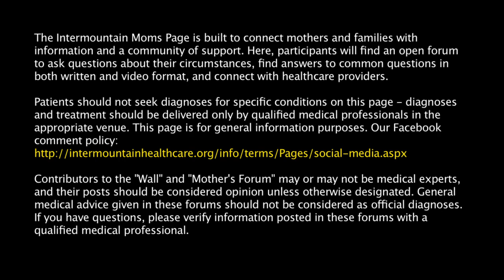What should I do if my child won't drink milk?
After a child's 1st birthday, they need to be drinking 2 to 3 cups of whole milk daily unless the pediatrician has given you other recommendations, and this should given with meals in a sippy cup. And if you haven't already introduced a sippy cup, this is a great time to do it and to start phasing out bottles. The American Academy of Pediatrics and the American Dental Association says that binkies and bottles should be gone by 2 years of age, and so if you start around their 1st birthday, it's a great time - you've got enough time to get rid of it. And if your child isn't liking what's in the sippy cup, you can water down whatever's in the bottle and give them full-strength milk in the sippy cup, and that will usually make them decide on their own that they'd rather have the sippy cup instead of the bottle. Or you can just quit them cold turkey.

Sometimes the issue is not the cup or how they're drinking it, it's what's inside. Some kids just don't like milk, and so to make it more enticing, try adding flavoring. And chocolate, strawberry, and vanilla are usually pretty popular and most kids will drink that. If that doesn't work, then try sneaking dairy products into their diet. You can make fruit smoothies with dairy, you can also give them cereal with milk, and these are usually big hits and kids love this. You can also hold tea parties with your kids and have them drink milk instead of other beverages. And sometimes it's just the temperature of the milk that they don't like. Maybe it's a little bit too cold or their teeth are little bit sensitive, and so some kids like warm milk instead.

If you've tried these things and, in spite of your best efforts, your child just isn't drinking milk and won't eat dairy products, talk with your pediatrician about it, and they'll determine if vitamin supplementation is warranted and give you tailored information and advice.